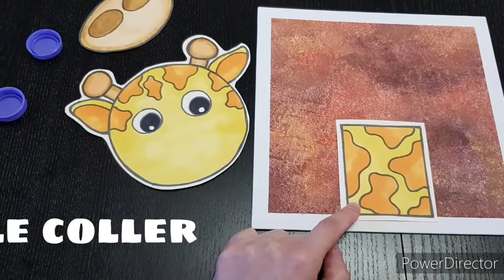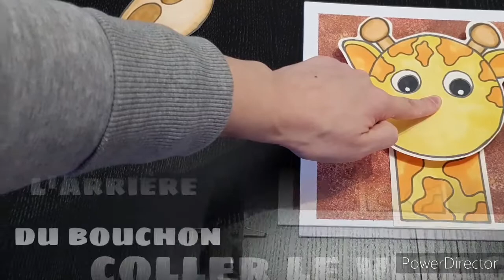CAROLE BRICOLE : Mimi la girafe